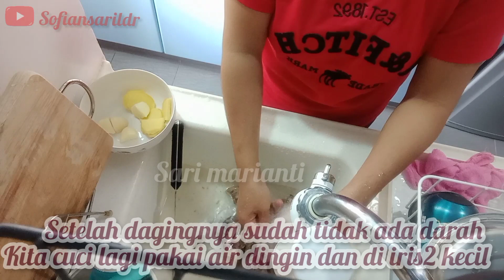Cara Menghadapi Majikan Rewel ⁉️ coba MASAK masakan ini auto di puji/ MASAK daging sapi lobak putih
ASSALLAMU ALLAIKUM WR.WB
hello teman2 kali ini saya mau berbagi tips cara masak daging sapi dengan lobak putih.banyak majikan yang rewel dengan menu itu2 saja cobain deh menu saya ini auto di di puji.gimna cara pembuatannya saksikan videonya sampai habis dan jika menyukai video saya jangan lupa like,komen and subscribe bila perlu share ke banyak teman2 mu ,terima kasih

BAHAN BAHANNYA
1.DAGING SAPI 1/2 KILO
2.LOBAK PUTIH

BUMBU BUMBUNYA
1.BAWANG PUTIH 1 SIUNG
2.JAHE
3.OYSTER
4.KECAP ASIN
5.GULA 2 SENDOK TEH
5 ANGGUR 2 SENDOK TEH

CARA PEMBUATANNYA
1.REBUS DULU DAGINGNYA SMPAI DARAH NYA SUDAH TIDAK ADA,LALU ANGKAT DAN CUCI DENGAN AIR DINGIN.KARENA DAGINGNYA BESAR2 KITA IRIS KECIL2 SUPAYA MUDAH MATANG SETELAH ITU TUMIS BAWANG PUTIH,JAHE LALU MASUKAN DAGING SAPINYA MASAK SAMPAI 2 JAM.
2.SIAP DI SAJIKAN